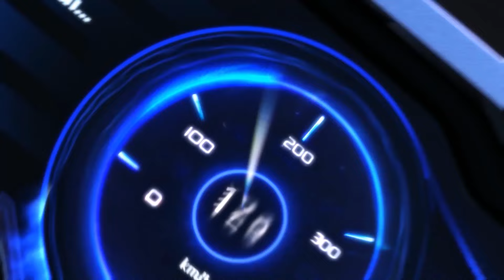GIÓ SĂN & TRẢI NGHIỆM XE A CỰC ĐẸP VÒNG QUAY ƯỚC NGUYỆN MỚI - MỘNG MƠ SAO ĐÊM | ZINGSPEED MOBILE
【ĐƯỜNG ĐUA SÁNG TẠO】SĂN & TRẢI NGHIỆM XE A CỰC ĐẸP NẰM TRONG VÒNG QUAY ƯỚC NGUYỆN MỚI - MỘNG MƠ SAO ĐÊM
⭐ Nằm trong vòng quay hệ thống Ước Nguyện Sao, cực phẩm xe A-Mộng Mơ Sao Đêm sở hữu ngoại hình cực đẹp mang chủ đề biển cả cùng skill siêu mạnh đó nha, Racer đã săn được xe chưa nà!!!
⭐ Cùng xem idol Gió săn và trải nghiệm siêu xe nha Racer!